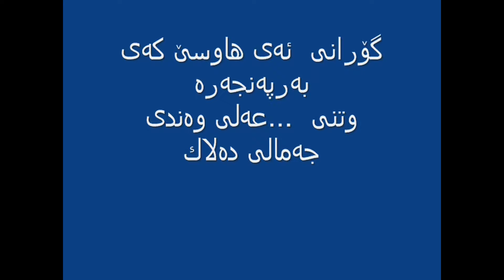گۆرانی ..ئه‌ی هاوسێ كه‌ی به‌رپه‌نجه‌ره‌ ....هونه‌رمه‌ند عه‌لی وه‌ندی